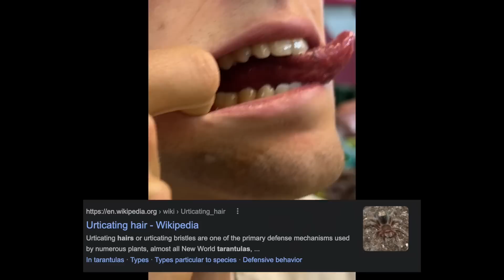How I Almost Died In Mexico!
I've done some really dumb things but this one takes first place for 2022